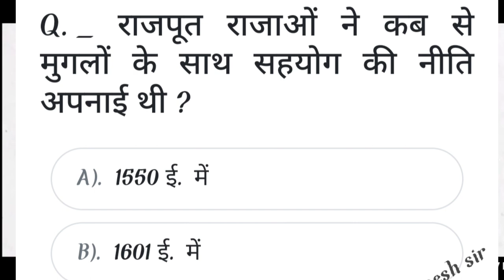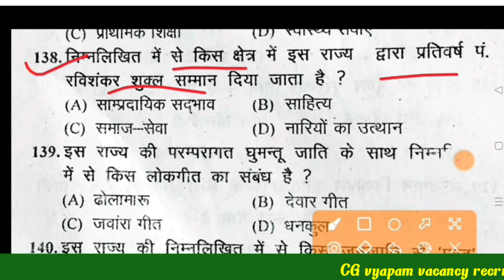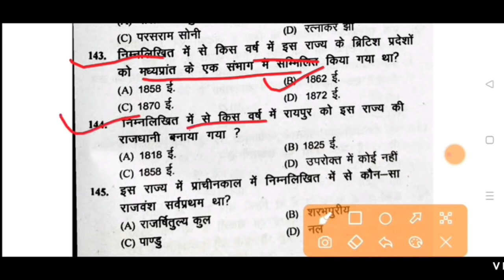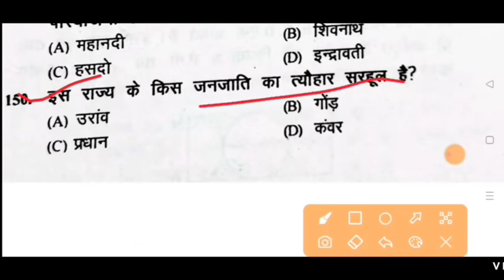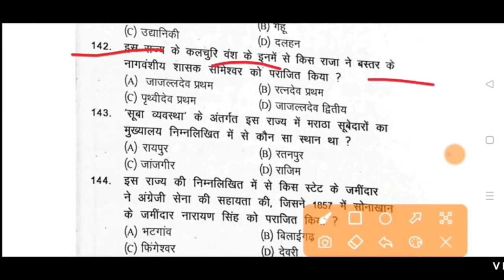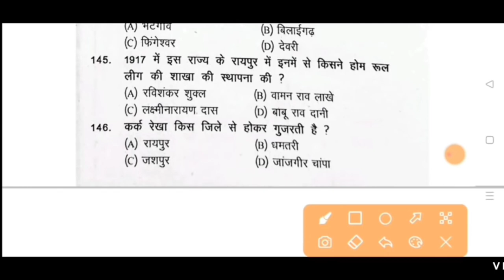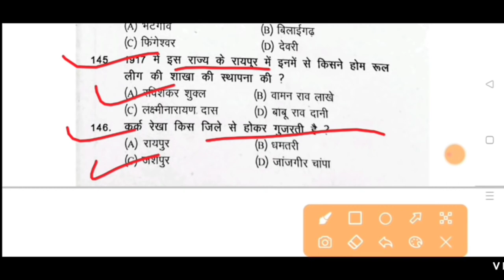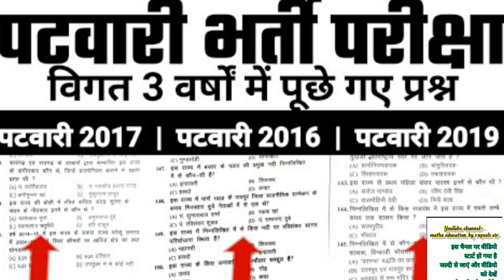पटवारी 3 सालों का प्रश्न पत्र, patwari bharti pariksha 2022, patwari priviyers questions pepar,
पटवारी की तैयारी कैसे करें 2022,

पटवारी कंप्यूटर प्रश्न पार्ट 1

पटवारी
10वीं 12वीं
patwari syllabus,
राजस्थान पटवारी की तैयारी कैसे करें
राजस्थान पटवार 2022
पटवारी गणित से पूछे गए प्रश्न क्वेश्चन पेपर
गणित की तैयारी कैसे करें
नौकरी की तैयारी कैसे

छत्तीसगढ़ इतिहास भूगोल से पूछे जाने वाले प्रश्न
CG hostel wardarn bharti 2022
CG hostel wardarn bharti syllabus 2022,